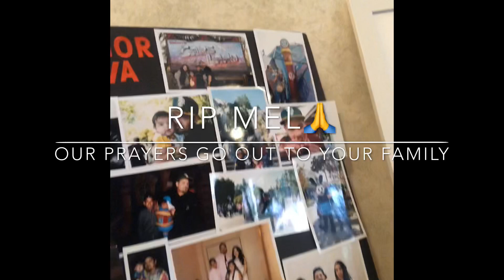Daniella and Legend Show #8 Day at Jacob Myers Park